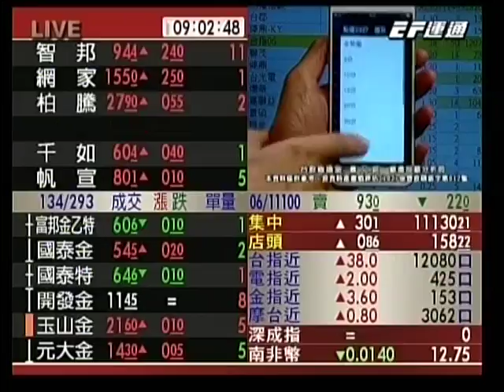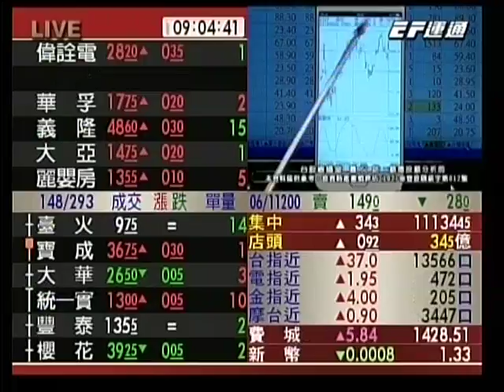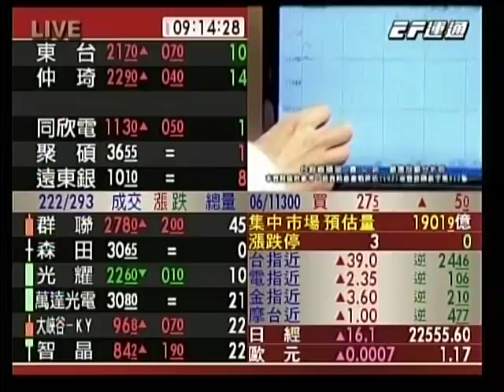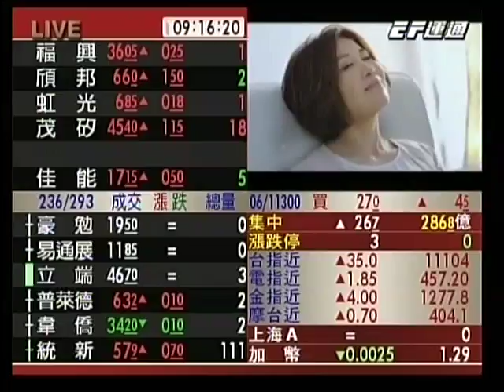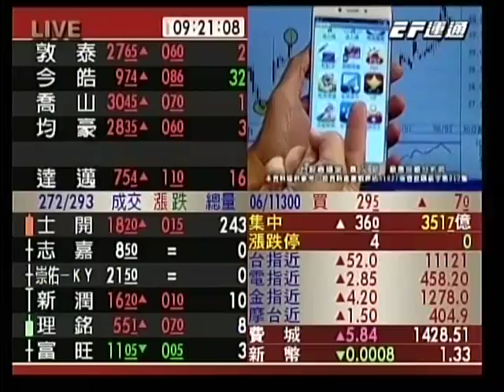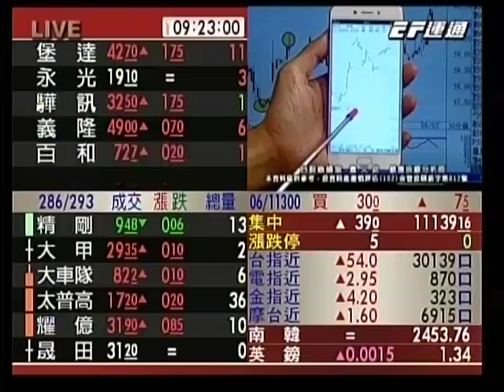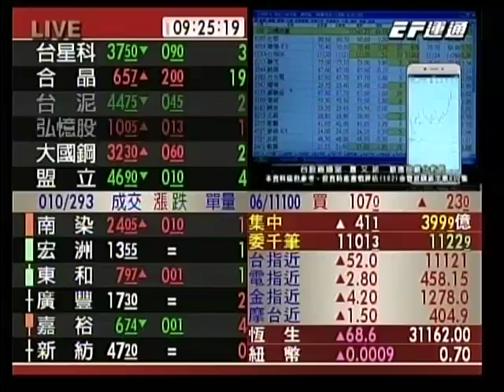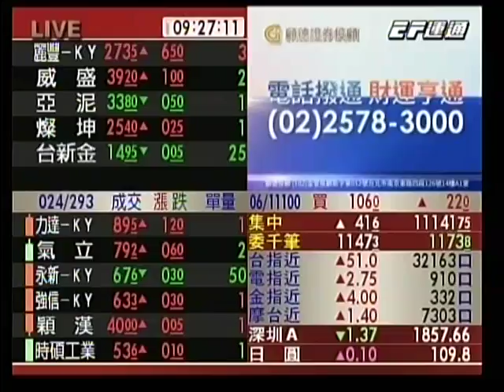20180606 0900 蕭又銘 台股直播室